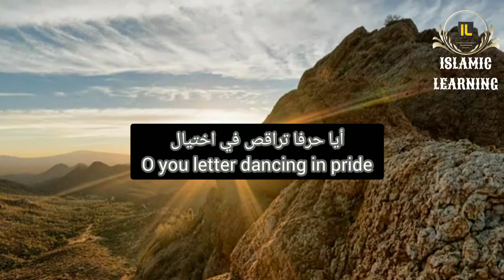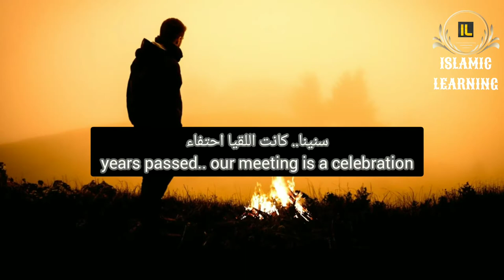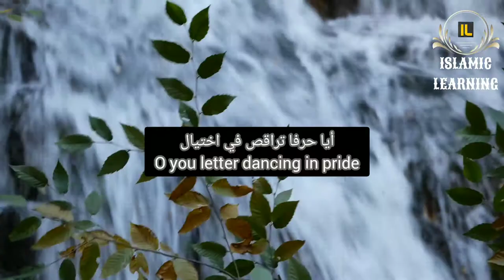Dar Maymonah (Peaceful Nasheed) | إبراهيم الماجد | Ibrahim al Majid | Islamic Learning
Nasheed : Dar Maymonah
Artist : إبراهيم الماجد | Ibrahim al Majid

Islamic Learning